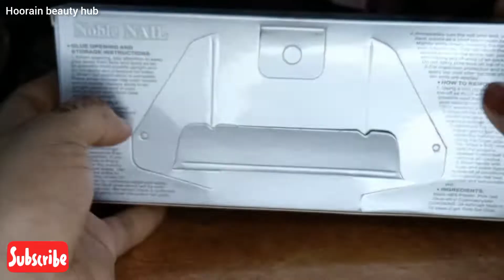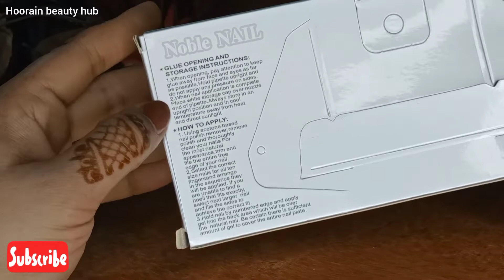How to apply and remove artificial nails easily at home/Artificial nails lagana ka tareeka#nails#art